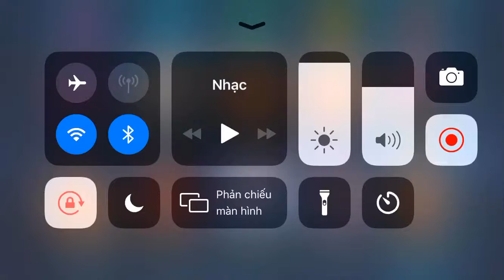Trở lại làm video về Liên Quân!^^ Đánh Amily vét máng kinh hơn cả butterfly :))